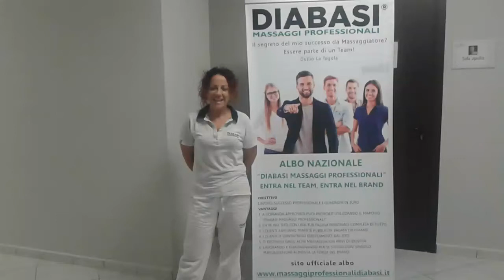Video Testimonianza Corso Massaggio Maori® (Salerno)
Vuoi frequentare un corso di massaggio Maori® con la Scuola di Massaggio DIABASI®? Prima di iscriverti puoi ascoltare la testimonianza della nostra allieva che ha frequentato questo corso a Salerno. Buona visione!